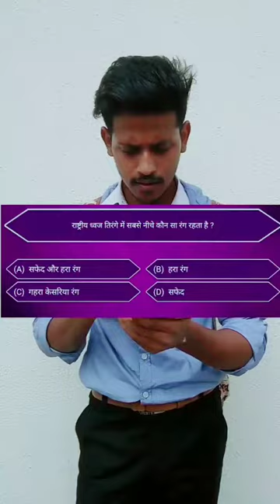Bach Kar Raho 😰 Save Your Life & Money || Share Plz 🙏🙏😰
●WhatsAppStatusVideo Romantic WhatsApp Status, Cute WhatsApp Status Videos, Love WhatsApp Videos, Heartbroken WhatsApp Video Status,HeartTouching WhatsApp Status, Emotional WhatsApp Status,Sad shayari.

New very sad whatsapp status video Love Story 2019
Heart touching whatsap status videos True Love
Girl Boy Attitude Whatsapp status
BigBoss Whatsapp Status 2019
BigBoss Romantic Whatsapp Video
new romantic whatsapp status video 2019,
new love whatsapp status video 2019, 30 second whatsapp status,
30 second broken whatsapp status,
Bewafa shayri Poetry status,
Bewafa whatsap status,
bewafa sad girl status,
bewafa dialogue status
Sad Breakup Poetry Whatsapp Status 2019
True Love Whatsapp Status 2019
India India MODI MODI Trending

Love Feeling Wahatspp Stauts
heart Toching Status,
heartbroken status,
Very sad heart touching love story Whatsapp Status 2019,
Ganesh Chaturthi whatsapp status Couple Video 2019,
Bewafa song
Best love Breakup Heart Touching whatsapp status video 2019,
Girl whatsapp status video 2019
Sad love video sad love status boys Girl Whatsapp Status 2019
Neha kakkar New Song DJ video Whatsapp Status 2019
All Festival Tag---
 Full Screen Whatsapp Status 2019
Happy Navratri Whatsapp Status
Vijayadashmi Whatsapp Status
Dussehra Whatsapp Status 2019
Rakesh kumawat Whatsapp Status
Tik tok Star Rakesh Kumawat
Rajasthani funny video Whatsapp Stauts By Rakesh Kumawat2019
Tik tok viral trending Video 2019
Rajasthani comedy Video rakesh
Tik Tok supar star viral video
Tiktok poetry whatsapp status
Tik Tok nidhi narwal jannat mr faishu amit bhadana viral video
Garba Dandiya Whatsapp Status
Garba  Dance
Tik tok star

Imove full screen whatsapp status

Khatra khatra khatra Whatsapp status khatra Show 2019
Amitabh Bachchan Poetry Whatsapp Status Motivation 2019
Apna India Dekho India
ApnaIndia DekhoIndia
Teja ji maharaj Whatsapp Status